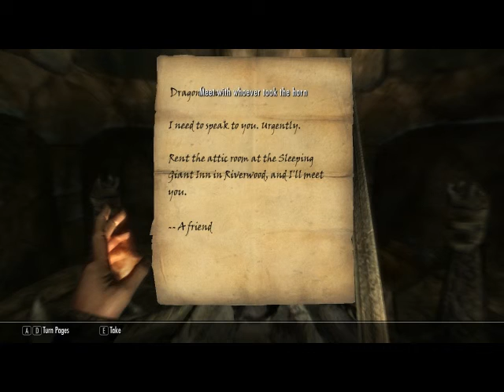The Elder Scrolls V: Skyrim Ep 18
The Elder Scrolls V: Skyrim is an action role-playing open world video game developed by Bethesda Game Studios and published by Bethesda Softworks. It is the fifth installment in The Elder Scrolls action role-playing video game series, following The Elder Scrolls IV: Oblivion.
Skyrim's main story revolves around the player character's efforts to defeat Alduin, a Dragon god who is prophesied to destroy the world. Set two hundred years after Oblivion, the game takes place in the fictional province of Skyrim, upon the continent of Tamriel, and the planet of Nirn. The open world gameplay of the Elder Scrolls series returns in Skyrim; the player can explore the land at will and ignore or postpone the main quest indefinitely. Skyrim has received universal acclaim from critics and was a commercial success as well, shipping over 7 million copies to retailers within the first week of release.